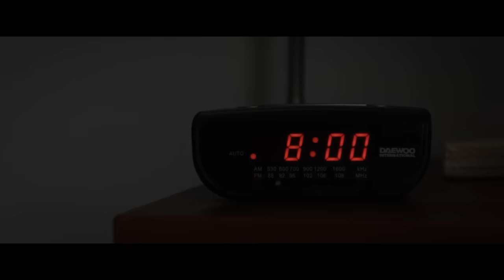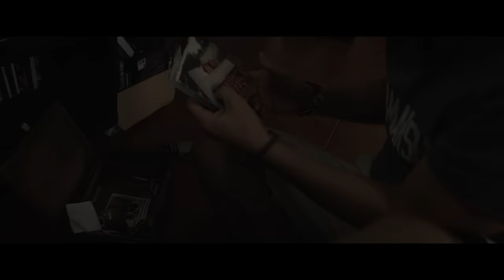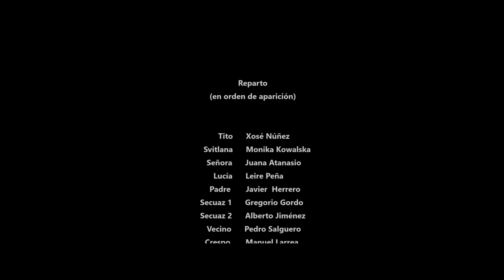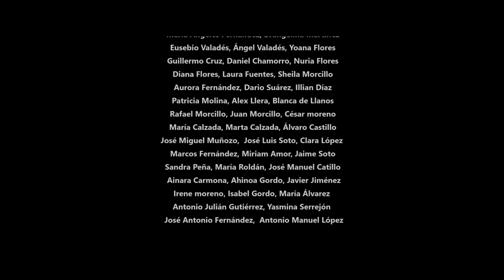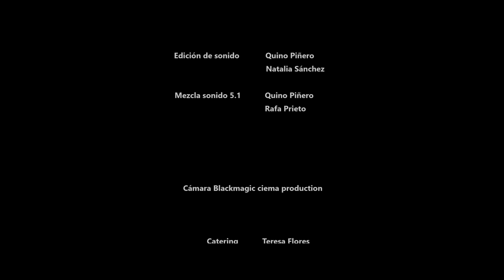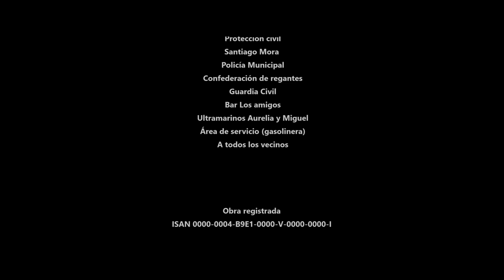LA RUSA | Película de SUSPENSO y ACCIÓN completa en español | Drama con intriga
Película de suspenso y acción completa en español. La Rusa. Tito es un hombre de 50 años que atraviesa una crisis personal y decide regresar a su ciudad. Después de 15 años, quiere regresar y poner sus cosas en orden. Cuando llega, encuentra un pueblo mucho más tranquilo y deprimido, dominado por la familia Crespo. Svetlana, "La Rusa", miembro de la familia, cambiará los planes de Tito.

2018 | Director: Aritz Ortiz.
Escritor: Aritz Ortiz.
Reparto: Monika Kowalska, Manuel Larrea, Xosé Núñez.

Las mejores películas suspenso y acción en español latino**. Bienvenido a Movie Central - ¡Tu destino definitivo para ver películas de suspenso, acción y catástrofe completas y gratis en español latino! 🎥🍿

Te ofrecemos una variada colección de películas, ¡disponibles completas y completamente gratis! Desde clásicos de suspenso, acción a películas para la familia, películas para niños, y estrenos de cine. Nuestra biblioteca está preparada para ofrecerte una experiencia inigualable. Tanto si te gustan los thrillers llenos de suspenso, los dramas conmovedores, las comedias para partirse de risa o los documentales cautivadores, tenemos todas las películas que necesitas.